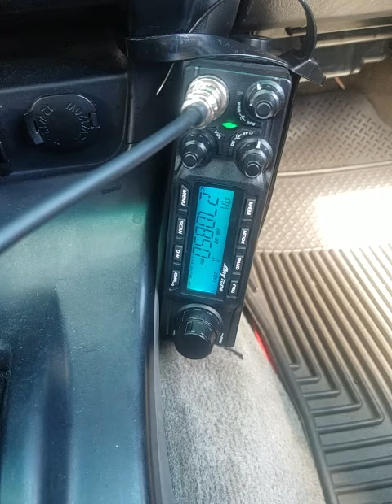09-07-2020 ModSqd 714Maui DiggerBigHI